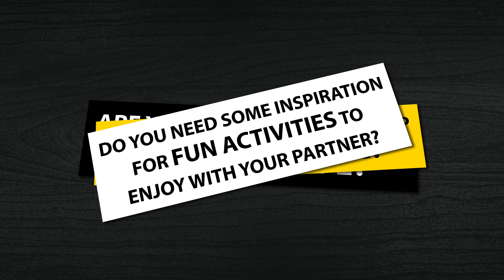The Advent Calendar for Couples - Daring December - How It Works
Do you want more sex, fun, and romance in your relationship? Then you need this extra daring advent calendar!